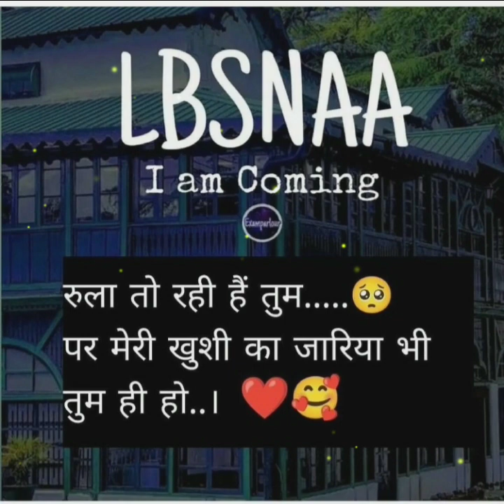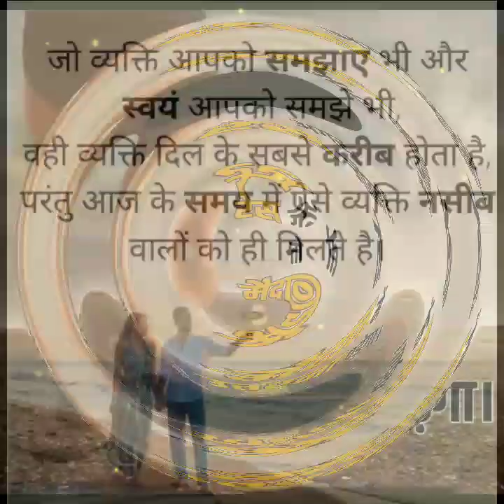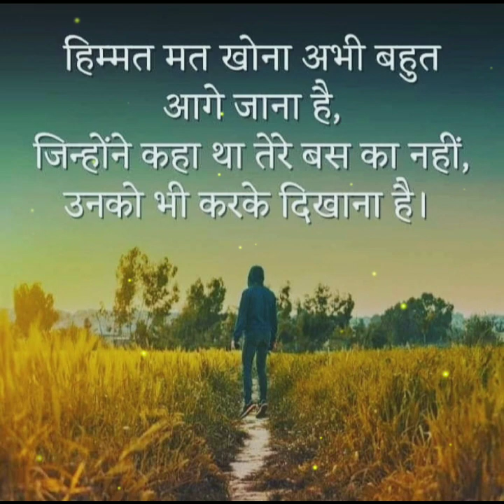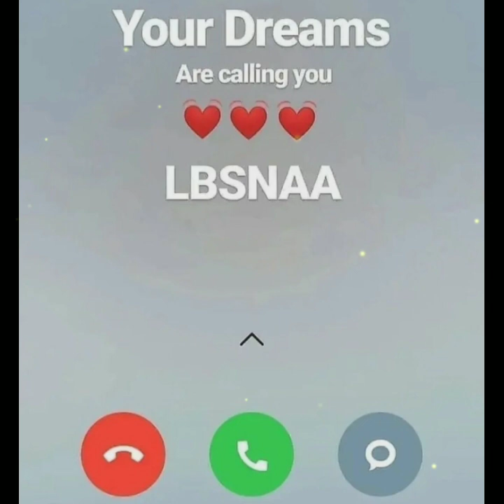Mehendi Wale Hath Song💡💡 | Upsc Motivational Video |🔥 Ias/Ips Motivational Song 🎯 | Sv Motivation 📕🔥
Hello friends.
💫 .,. [ Sv Motivation ]. 💫

यह वीडियो उन दोस्तों ( छात्रों ) के लिए बहुत महत्वपूर्ण है,  जो ARMY, IAS (Indian administrative service), IPS (Indian police service), UPSC (union public service commission) CA (Chartered accountant) और जो अपने जीवन में कुछ बड़ा हासिल करना चाहते हैं।   🇮🇳🇮🇳🇮🇳

अगर आप 1000 बार भी असफल हुए हैं, तो एक बार और दुगुनी जोश से 🎯 प्रयास करे क्योंकि हम असफल तभी होते हैं ,जब अपना 💯% नहीं देते।🇮🇳🇮🇳🇮🇳

संस्कृत की इस उक्ति का अर्थ है- शील ही सबसे बड़ा आभूषण है।अर्थात् मनुष्य का स्वभाव उसका चरित्र, आचरण, चाल-चलन, उसका अच्छा एवं उत्तम व्यवहार ही उसके गहने हैं। चांदी, सोने के गहने व्यर्थ है,अगर मनुष्य में विनम्रता नहीं, शिष्टता नहीं, उसकी वाणी में माधुर्य नहीं।

Our queries...

❣️___________Keep Your Love & Support___________❣️